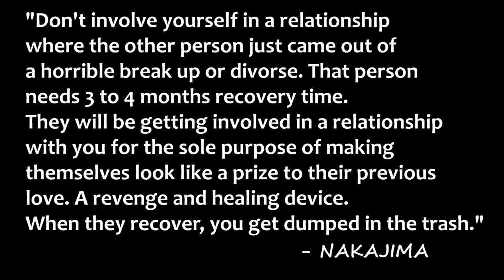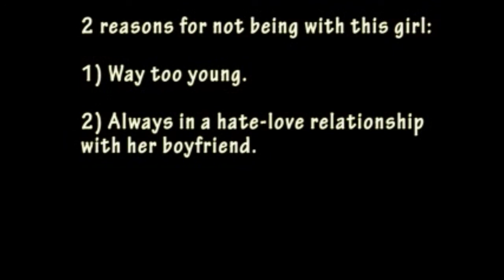DEAR DIARY, FONG, GAWD DAMN SHE WAS CUTE!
Part 3 of the revamped Dear Diary episodes.